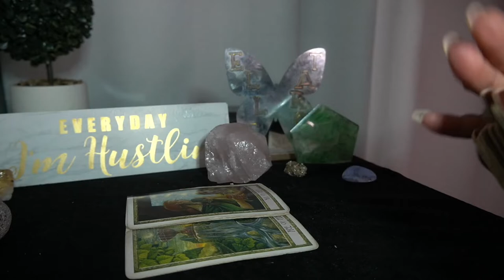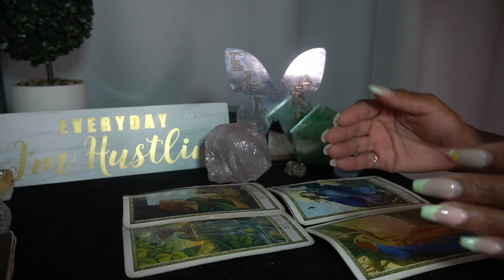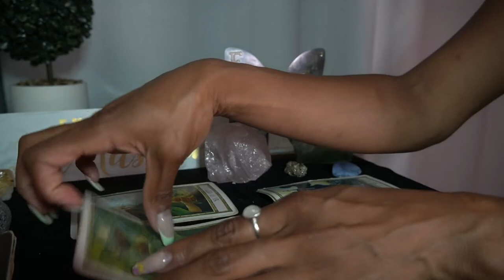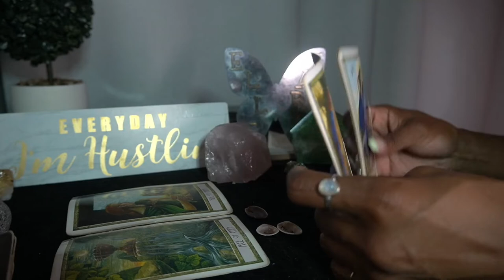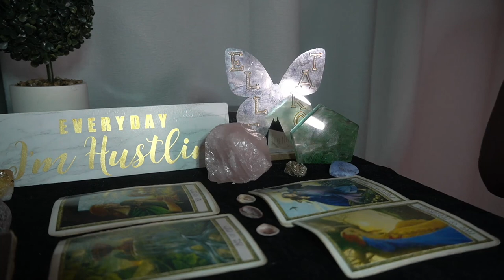LIBRA AUG '22 FALLING IN LOVE AGAIN